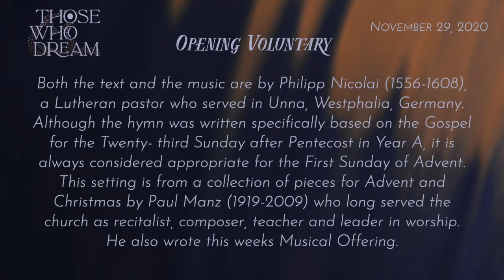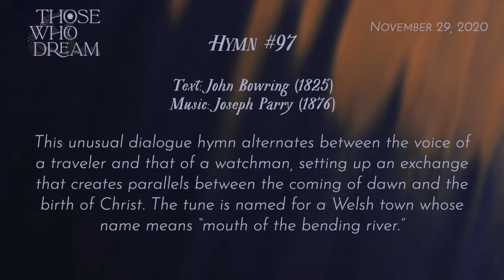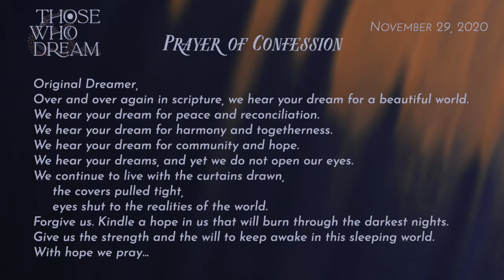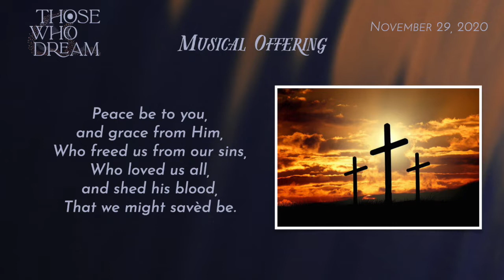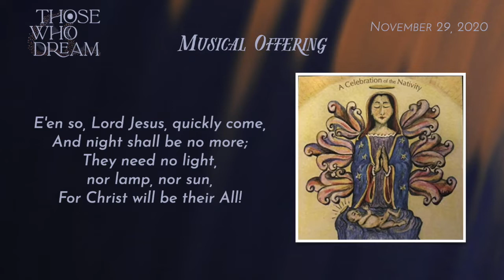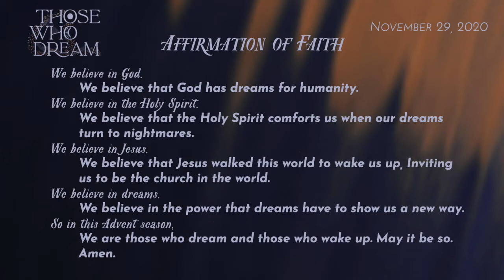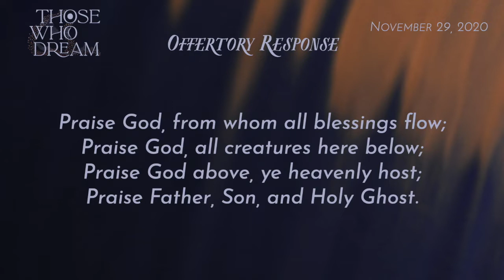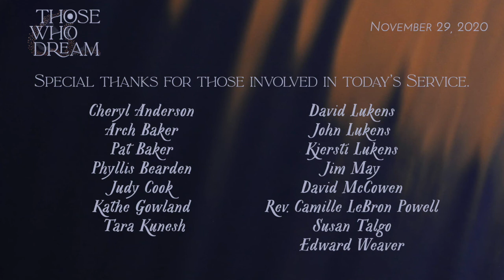St. Andrews Presbyterian Church Worship (November 29, 2020)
SAPC Worship 11.29.20- First Sunday of Advent

To give online to support the mission and ministry of St. Andrews Presbyterian Church in Tucker

After worship join us for a quick Congregational Meeting and some face-to-face fellowship time on Zoom in our "Virtual Narthex" Join Zoom Meeting